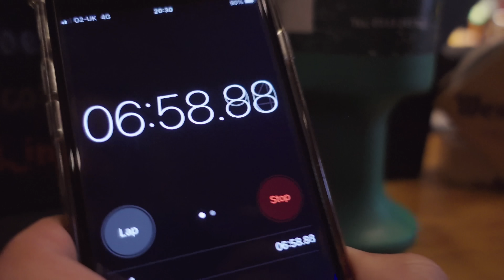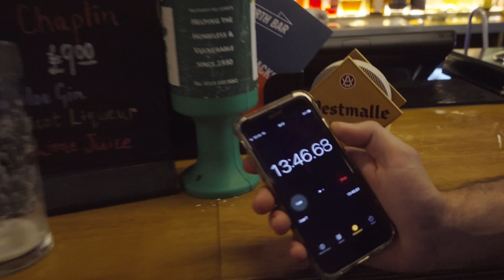We ran to the pub DURING THE SHOW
In this vlog we run to the pub halfway through the show.